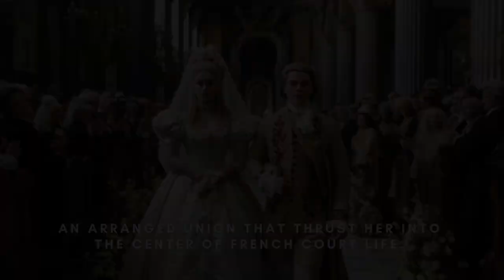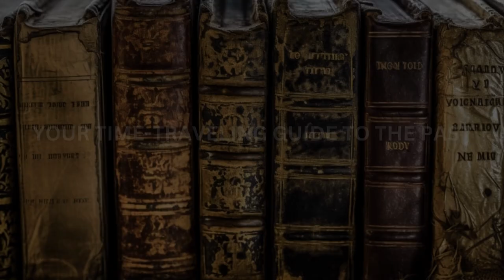MARIE ANTOINETTE: The Untold Chronicles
Discover the lesser-known aspects of Marie Antoinette's life beyond her notorious reputation as we delve into her privileged upbringing, her love for music and rustic retreats, her influence on fashion, her philanthropic endeavors, and her remarkable courage during the French Revolution. Join us on this historical deep-dive as we unravel the complexities of Marie Antoinette's life.

00:00 MARIE ANTOINETTE: The Untold Chronicles
00:26 Early Life and Education of Marie Antoinette
00:44 The Young Bride Marie Antoinette
01:05 The Musical Queen Marie Antoinette
01:20 Petit Trianon and the Hamlet Marie Antoinette
01:40 Marie's fashion Marie Antoinette
01:55 Innovations in French Cuisine Marie Antoinette
02:07 Marie, The Mother Marie Antoinette
02:21 Philanthropic Efforts  Marie Antoinette
02:33 Final Days and Courage  Marie Antoinette
02:48 Final Words